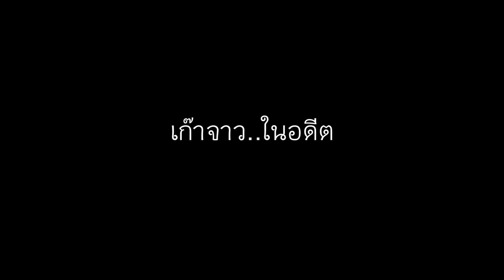รถไฟ ลำปาง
ประวัติศาสตร์รถไฟลำปาง